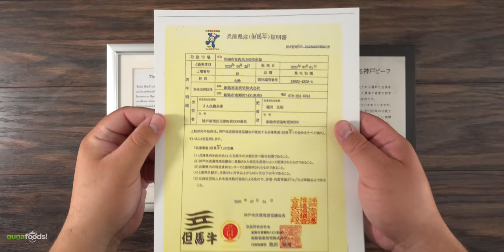I cooked the 2 most EXQUISITE cuts of meat, here's the best!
Install Raid for Free ✅ IOS/ANDROID/PC and get a special starter pack 💥 Available only for the next 30 days.

* Guga MERCH *
* MAIL TIME Want to send something?
13876 SW 56th Street (№128)

* Awesome meat by Grand Western Steaks

* FOGO Premium Lump Charcoal - The First Ingredient.

* The link below has EVERYTHING I USE *

* VIDEO EQUIPMENT *
Main Camera
2nd Camera
Slow Motion Camera